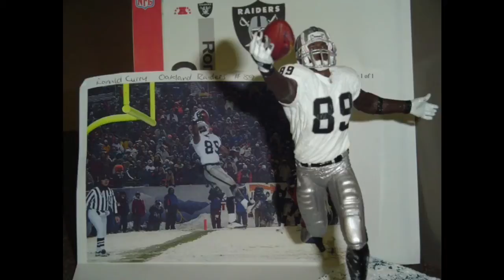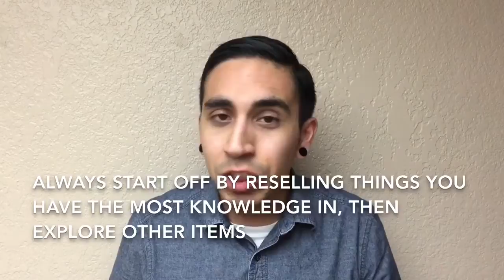My Story as a reseller on Amazon & eBay - Selling Custom Figures (1/2)